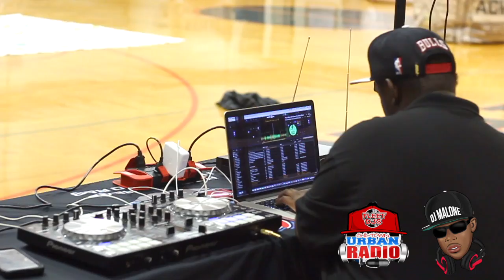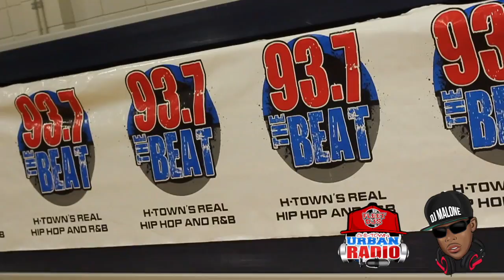Filmoor Studios-DJ Malone Vlog #5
DJ Malone Vlog #5
Shot by Filmoor Studios
2018